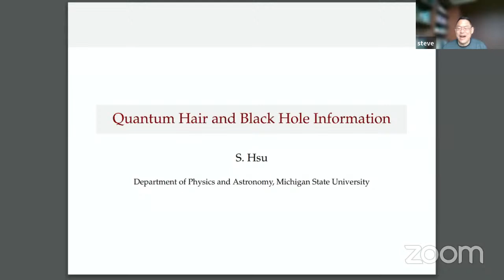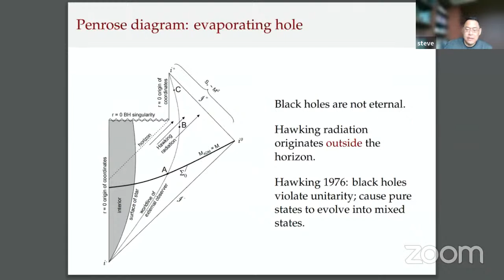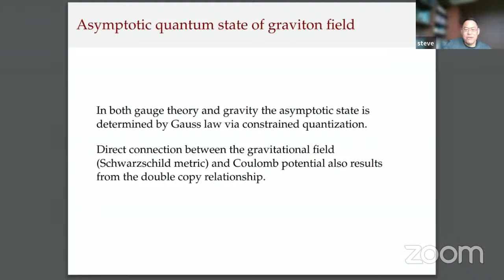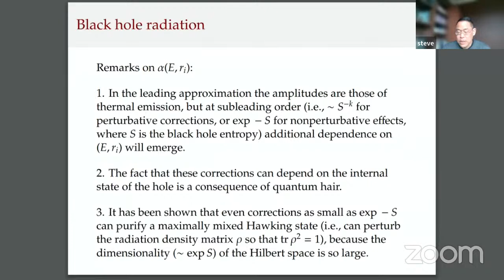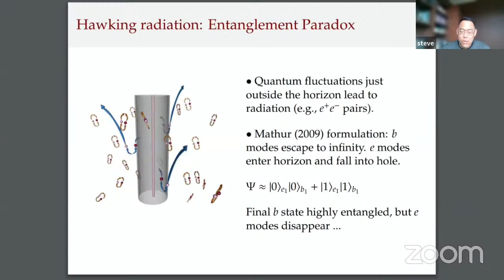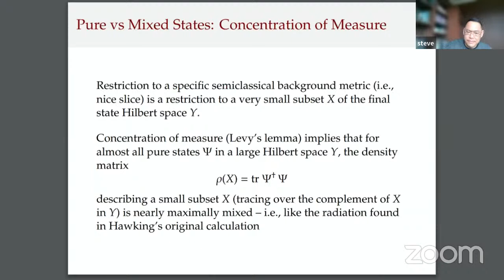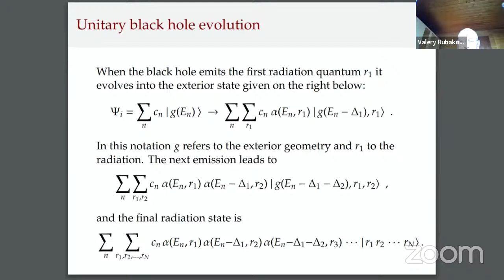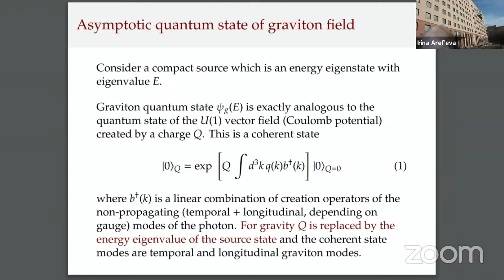Stephen Hsu - May 5, 2022 - Quantum Hair and Black Hole Information